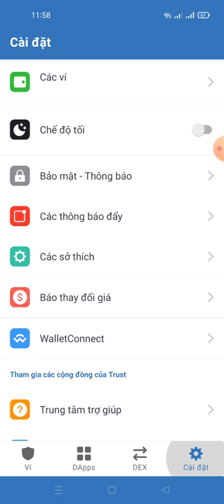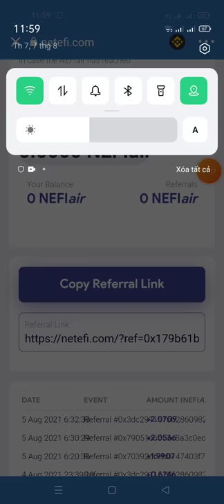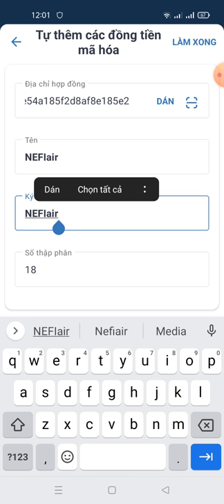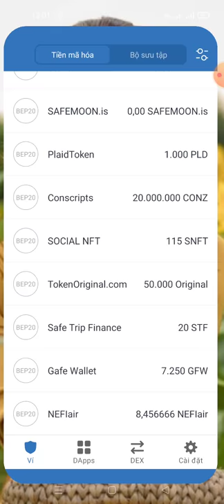update : dự án NEFIair đã cho claim Token NEFI (tháng 9 này mới lít sàn nhé ae)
Link claim